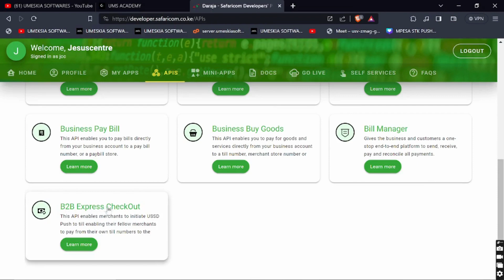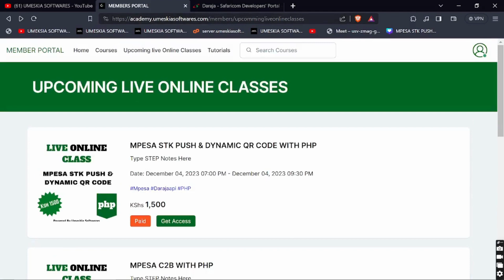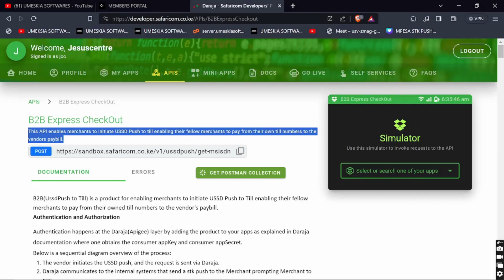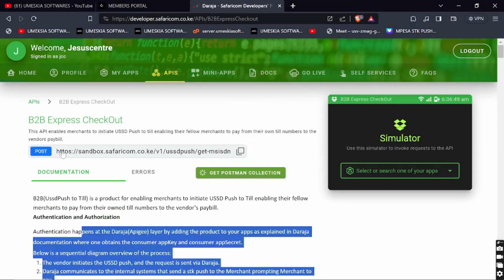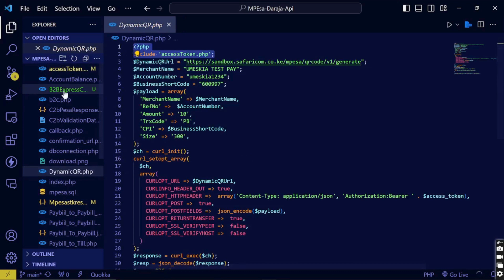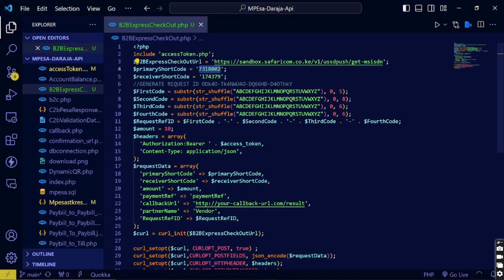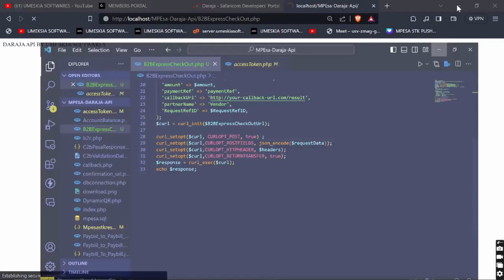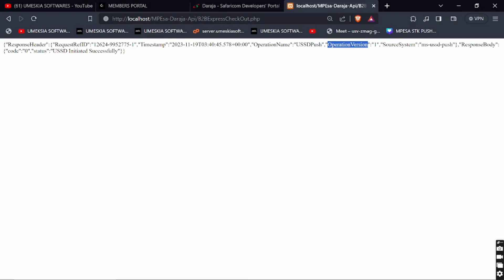18. B2B Express CheckOut - LIPA NA MPESA DARAJA API FULL COURSE IN PHP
In this tutorial, we'll be exploring Mpesa API integration with PHP. Mpesa is a mobile payment platform used in Kenya, and integrating it with your web application can provide your users with a seamless payment experience.

We'll start by introducing the Mpesa API and how it works, then we'll dive into the code and build a payment system from scratch. We'll cover everything from setting up the API credentials to making requests and handling responses.

For PHP developers, we have provided the source code for Mpesa API integration in PHP. You can find the source code at this link:

For more information and content on Lipa na Mpesa Integration read this Blog

If you're a developer looking to build a payment system with Mpesa API, then this tutorial is perfect for you. By the end of this tutorial, you'll have a working Mpesa API integration with  PHP, and you'll have the skills to implement this in your own web application.

LIPA NA MPESA INTERGRATION,LIPA NA MPESA,DARAJA API,MPESA API,PHP,Payment Integration,Online Payment,Web Development,Full Course,Tutorial,Payment Gateway,Mobile Payments,Safaricom,Integration Guide,Developer Course

If you looking a reliable web hosting  company  checkout